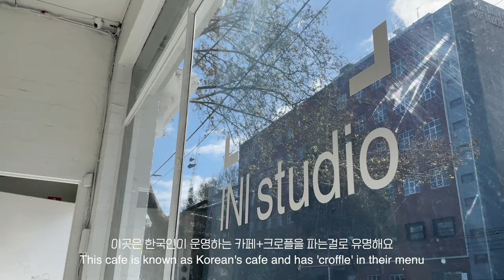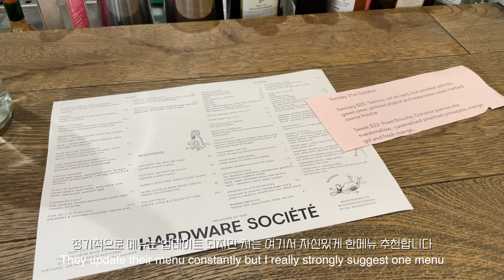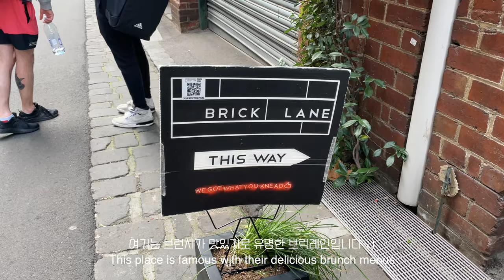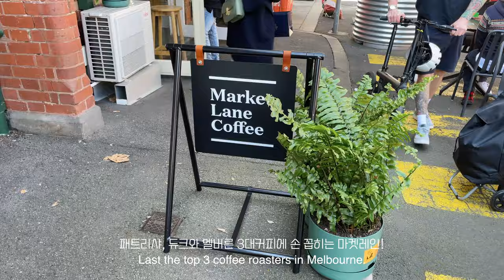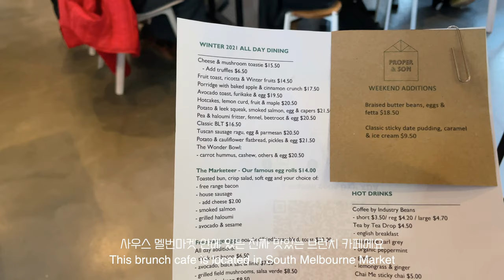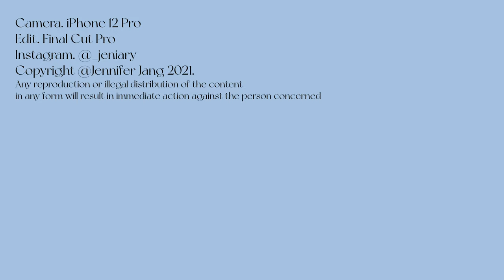🇦🇺 Melbourne Cafe Vlog | 멜버른 카페 15개 추천 총정리 브이로그 ☕️🥐🍳🍴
화질은 1080또는 4k로 올려서 시청해주세요

안녕하세요 이번 영상은 일상 브이로그가 아닌 2년동안 멜번에서 가본
카페들 (포함안된곳도 있지만) 정리본✨입니다! :)

개인적인 취향 또는 2년간의 방문 경험을 토대로 작성된 것이므로
현재는 상황에 따라 메뉴나 운영등에 차이가 있을수 있으니까
꼭 구글로 확인후 방문해보세요!